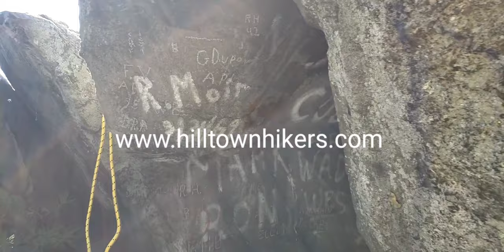Counterfeiters Cave in Russell Massachusetts ‎@Western Mass Hilltown Hikers (1)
Sile Doty born in 1800 was one of the best and well known thieves and burglars of those times.  Sile's "associate" was Lyman Parks, resident of Salmon Falks and an engraver. Parks showed Doty his room for making money, a cavern in rock.  There. his tools and implements for imitating the coin so perfectly made it was hard to decipher real from fake.  The four workman were Doyle, Daly, Hogan and Mallory. Whichever story you have heard or read...and I have read and studied for almost 20 years from the day I became a resident of Russell and looked out my front window at the great mountainside...one must be true because it does exist.  Thank you to all who made this adventure possible and safely so and long live Hilltown History!
We are on Instagram TikTok Pinterest Twitter YouTube Meetup @hilltownhikers